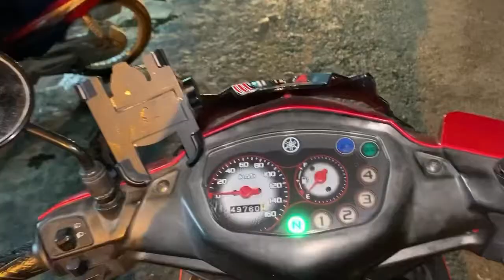Yamaha Taurus 115cc lên nồi 5 loxo Uma khắc phục bệnh tuộc nồi truyền kiếp của chiếc xe này tại TBK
Yamaha Taurus 115cc lên nồi 5 loxo Uma khắc phục bệnh tuộc nồi truyền kiếp của chiếc xe này tại TBK Team 147 Tân Khai P4 Q11 Bảo Hello 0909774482